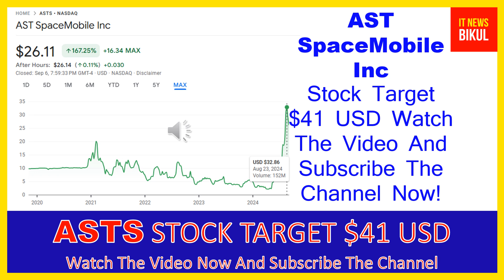ASTS Stock - AST SpaceMobile Inc Stock Breaking News Today | ASTS Stock Price Prediction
ASTS Stock - AST SpaceMobile Inc Stock Breaking News Today | ASTS Stock Price Prediction | ASTS Stock Target